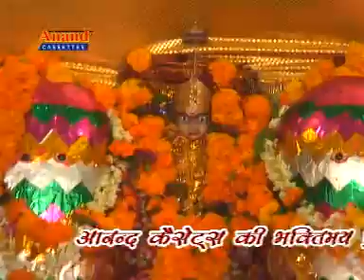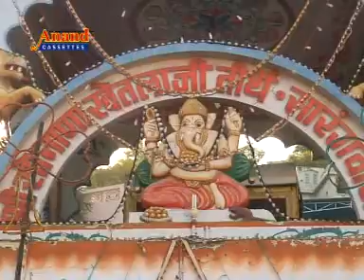Chaith Ekdum Ri Raat Sevni | Marwadi Devotional Song | Bheruji Bhakti Geet 2014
Song: Chaith Ekdum Ri Raat Sevni
Album: Padharo Bhairunathji
Singer: Sant Mohanlal
Music Label: Anand Cassettes